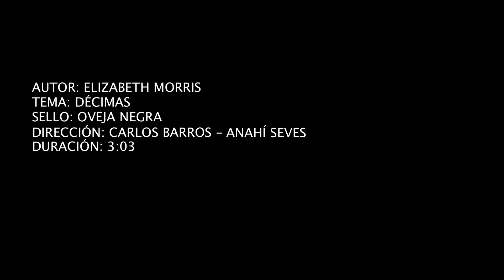Elizabeth Morris - DÉCIMAS - (Videoclip Oficial)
Videoclip oficial de la canción Décimas de
Bonus track disco PÁJAROS (2012)